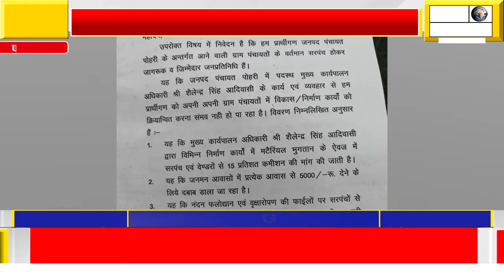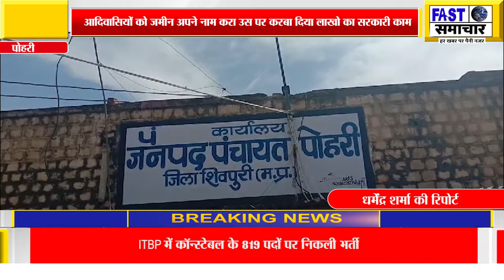सीईओ आदिवासी का एक और फर्जीवाड़ा,आदिवासियों को जमीन अपने नाम करा, उस पर करबा दिया लाखो का सरकारी काम